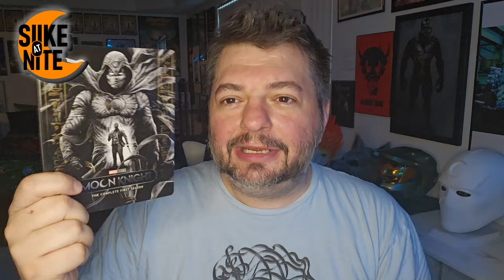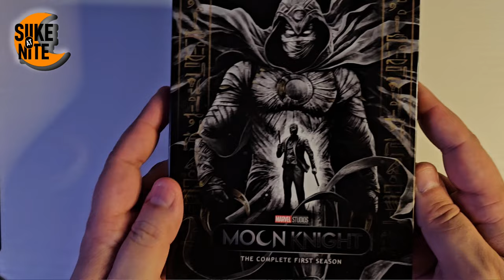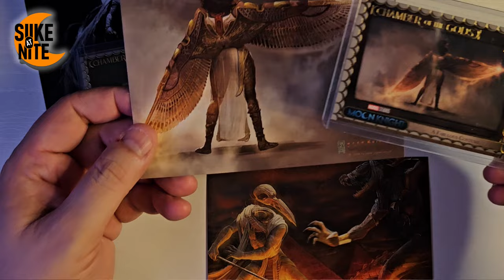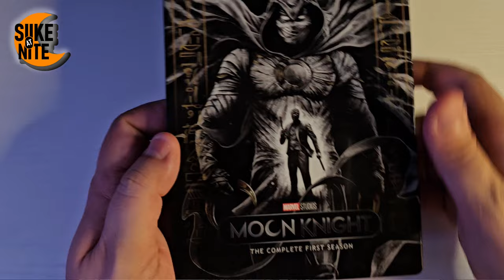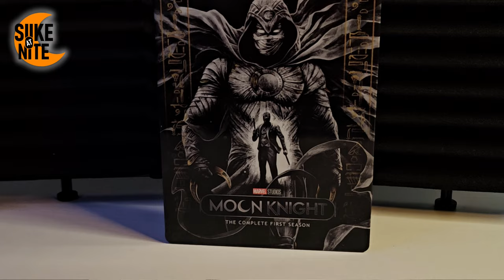Moon Knight 4k Steelbook - First Season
We received this in the mail 3 days before release, but have been dealing with the leak, the mold, etc in the apartment. Thanks for your patience in us finally getting this filmed, edited, and posted.